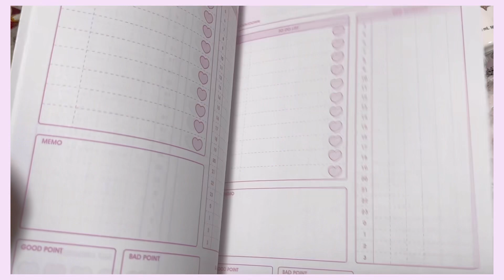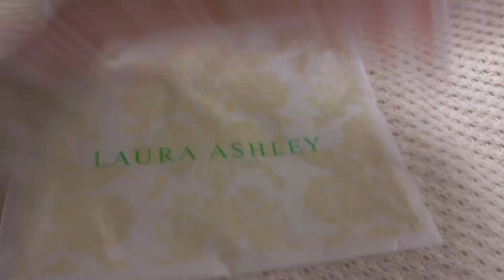[ What’s in my Bag ? ] 2024 | Ft. Maison De Fleur | Coquette Tote Bag Essentials 🎀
Here’s what’s in my bag everyday essentials 2024, pink coquette tote handbag I got from Maison De Fleur 🎀🌸💗in Japan | のおすすめバック

꒰ Items in the bag ꒱

♦Handcream : Jill Stuart Hand Cream honey Citron Tea :

♦Afternoon Tea Living Card/Pass Case ( I could not find the same design on the shops website OR Amazon but something similar ) :

♦Stationary I got from a Stationary store in Japan called Compass but I found some of it here on Rakuten  :

♦. rom&nd Dewy·ful Water Tint Lip Gloss, 03 If Rose:

♦ Dior Lip Gloss Tube | Lancôme Juicy Tubes - Long-Wear Lip Gloss - Plumping & Hydrating - High Shine Finish :

🔴 공모전, 게임 광고, 웹드라마, 어플 제작, 전시회와 같은 상업적 사용 시 메일 문의 주세요
🔴 편곡 및 가사를 붙이는 행위, 해당 음원의 독립적 재업로드 금지 (ex.로파이 플레이리스트), 수익 창출 범위를 넘어선 "영리활동"과 관련된 경우는 무료사용이 불가능합니다

Tags 🏷️